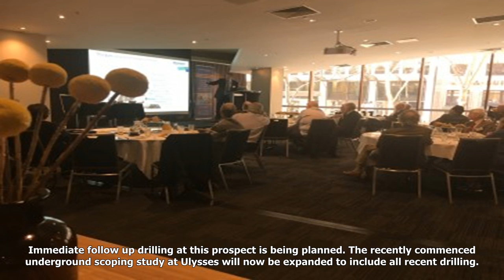Genesis minerals confirms potential to develop an underground gold mine